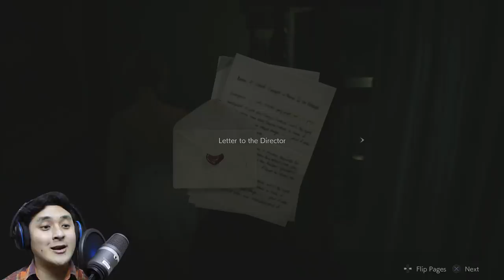RESIDENT EVIL 2 (Hindi) GHOST SURVIVORS DLC "Runaway" (PS4 Pro)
Today I am playing Resident Evil 2 for the Playstation 4 Pro.
DLC - The Ghost Survivors - Runaway

Resident Evil 2 is an upcoming survival horror game developed and published by Capcom. A remake of the 1998 game Resident Evil 2, players control rookie police officer Leon S. Kennedy and college student Claire Redfield as they attempt to escape from Raccoon City during a zombie apocalypse.